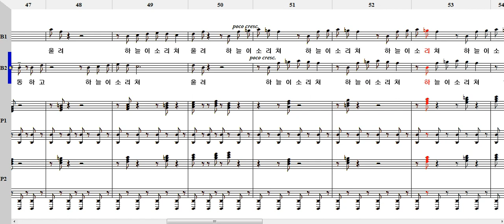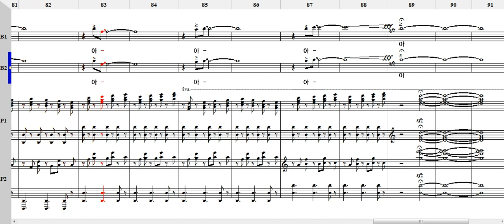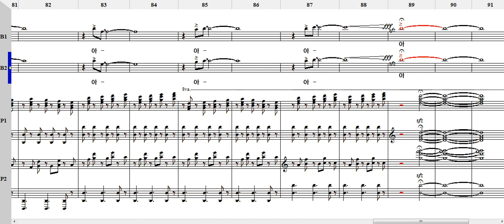아! 대한민국(건)_TTBB 우효원 작곡 Bass